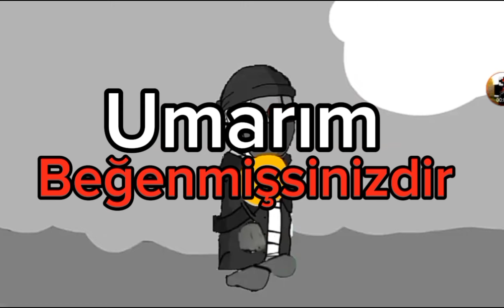749 Ekibi Minecraft'ta 🟩🟫 ÖZEL BÖLÜM Animasyon 15